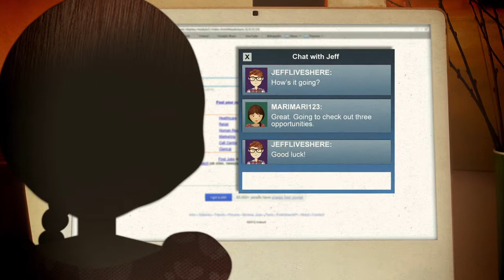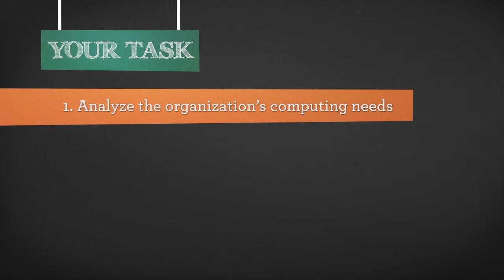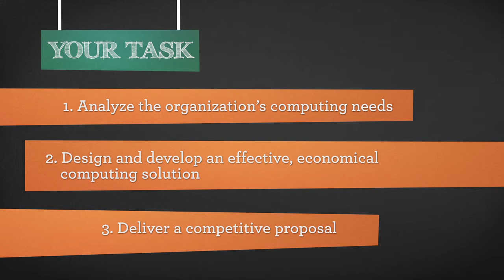Computing Solutions Project